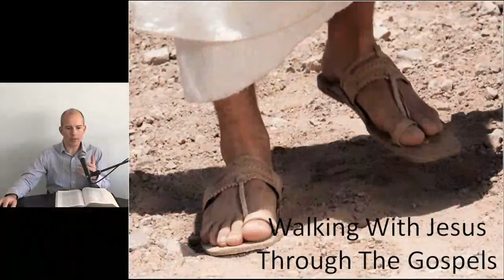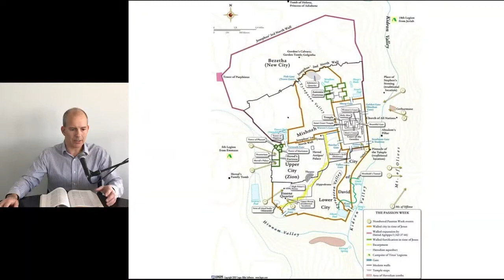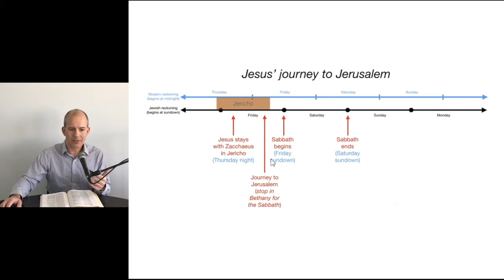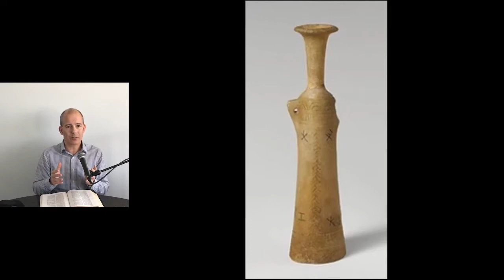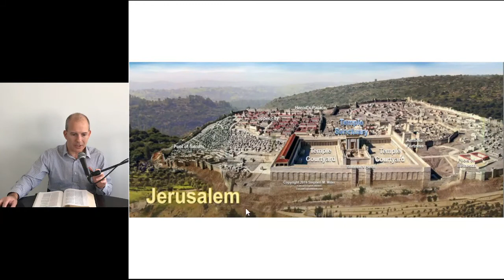Walking With Jesus Through The Gospels - The Aroma of Messiah (Jn 12:1-19; Mt 26:1-13; Mk 14:1-11)